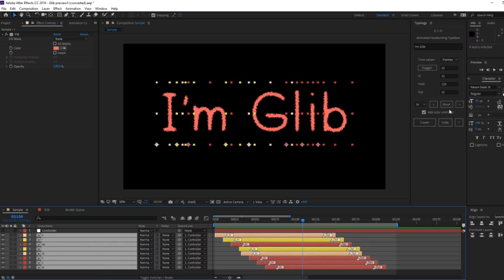Glib - Animated Handwriting Typeface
Animated fully customizable original handwritten Typeface with a powerful script.
Glib is an animated handwritten original Typeface based on After Effects shapes and built-in “trim paths” effect which makes it a very customizable typeface in many different ways to suit your needs, it comes with a powerful Typology UI script that allows you to create your animated words with just one click!